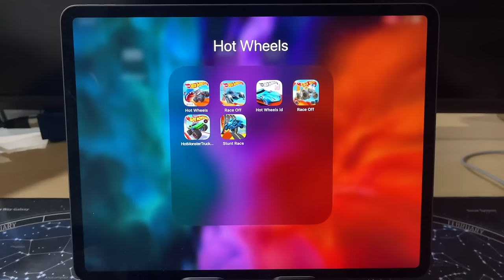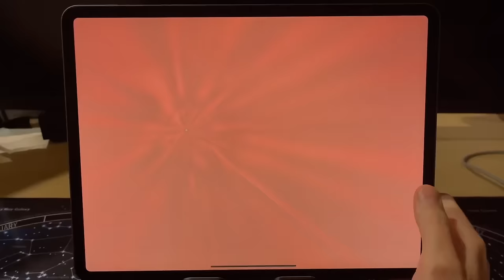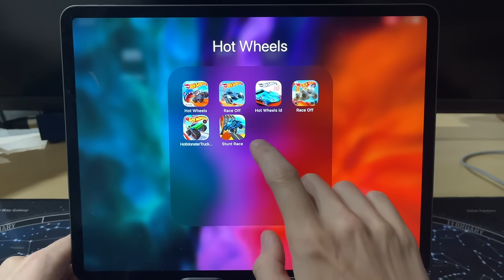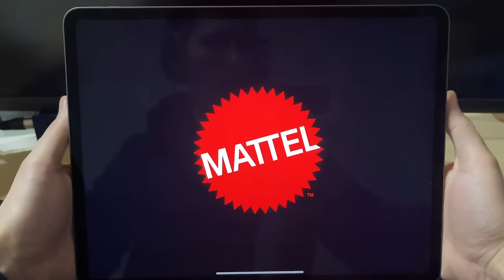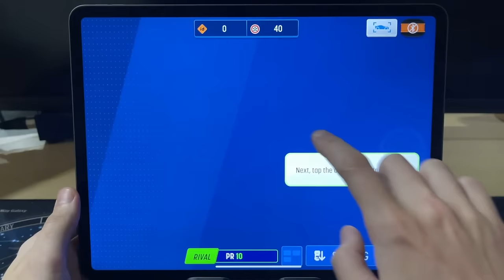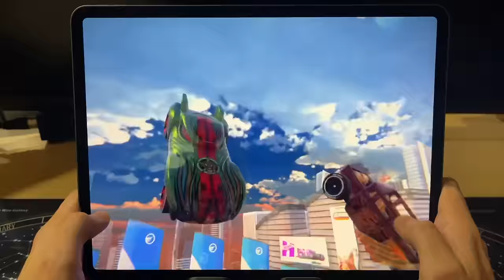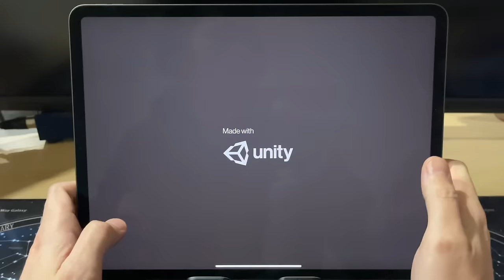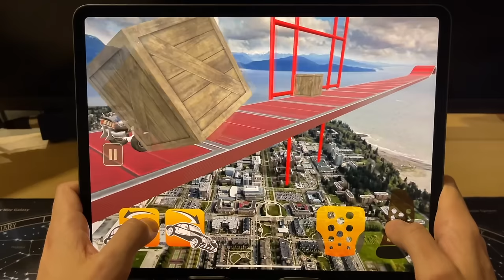Hot Wheels Unlimited,Hot Wheels Race Off,Hot Wheels id,Race Off - Stunt Car Racing,Hot Monster Truck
Game List:

00:00 Hot Wheels Unlimited
04:22 Hot Wheels Race Off
08:23 Hot Wheels id
11:35 Race Off - Stunt Car Racing
14:12 Hot Monster Truck Racing Stunt
14:34 Stunt Race